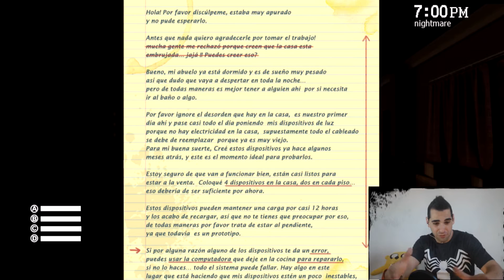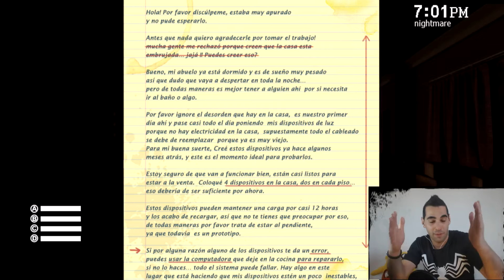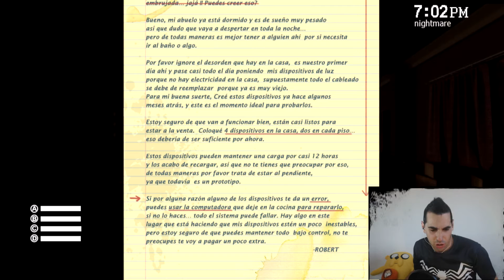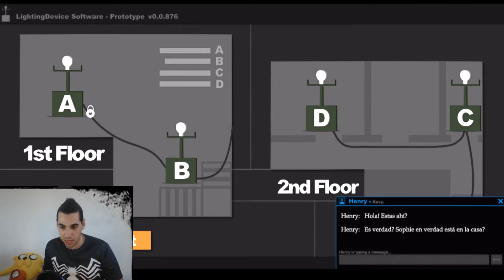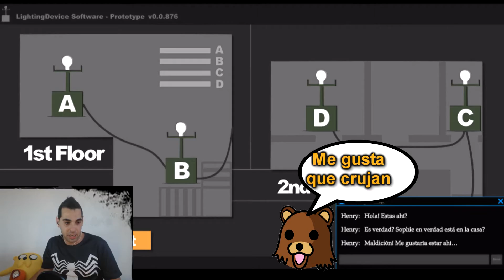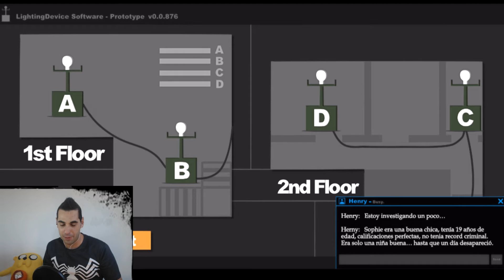SOPHIE`S CURSE - La fantasma adolescente que me acosa sexualmente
Bienvenidos al SIMULADOR DE EMPLEO EN ESPAÑA y a como
una fantasma me acosa a lo Justin Biebergas
Gameplay empieza en 3:45 por si no quieres estar escuchando mis memeces

Hoy encuentro empleo en una casa como cuidador de un abuelo muerto,
su nieto, el muy gitano hijo de un chacal, me deja en una chabola embrujada,
con una mierda de sistema de electricidad por poleas y una
fantasma adolescente cachonda que busca novio.
Vamos el plan perfecto para el Sábado Noche.

Si sois sensibles de la patata, no juguéis "solicos" u os quedareis en el sitio
y vuestro gato aprovechará para comerse vuestro páncreas junto a vuestro hígado a las finas hierbas

Vale, es cierto, hago mucho el "Mongler" en mi tiempo libre,
pero tú que me estas viendo... ¿¿CÚAL ES TU FCKING EXCUSA?? !!¿¿EHH?¿¡¡

Sígueme, venga anímate , que estoy muy solo y desnudito.
en Facebook;
O
en Twitter;